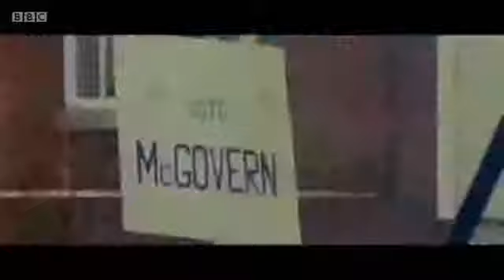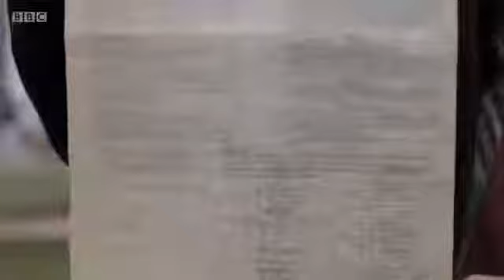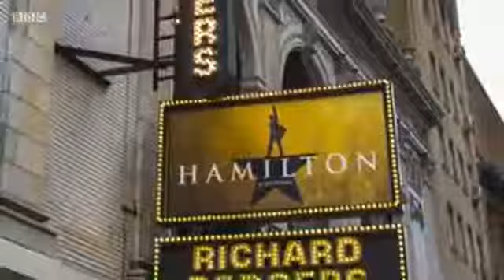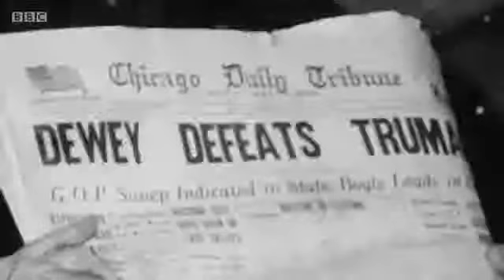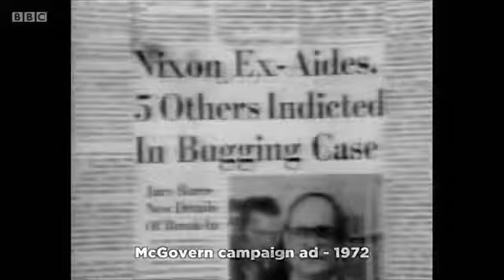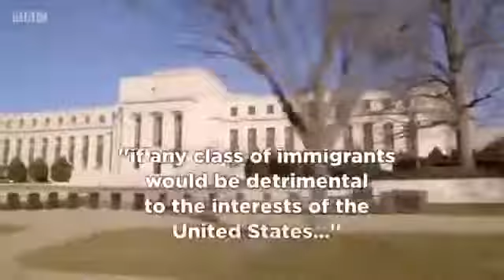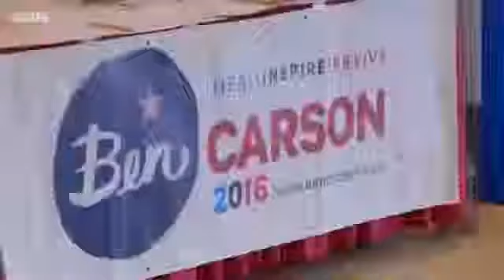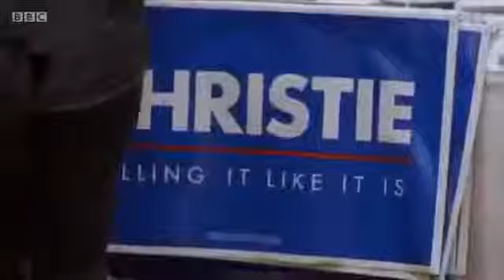BBC History Rich Halls Presidential Grudge Match BBC Documentary 2017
An examination of the sordid machinations involved in becoming US president. The 2017 presidential race is not the first time the contest has taken a nasty turn.

An examination of the sordid machinations involved in becoming US president. The 2017 presidential race is not the first time the contest has taken a nasty turn. An examination of the sordid..

US comedian Rich Hall gives his list of the five things everyone should know about the race for the White House.